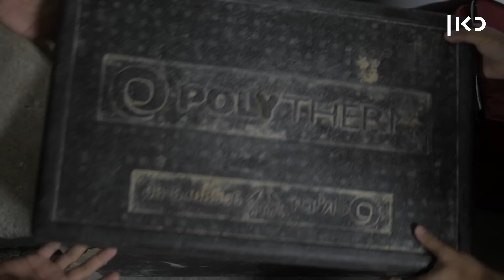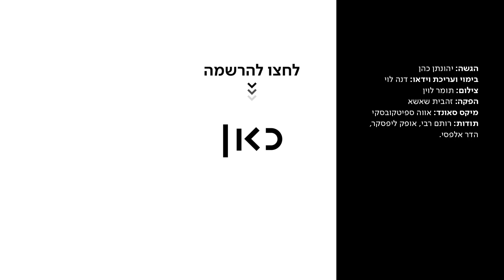בלילה שומרים על אדמות של חקלאים, ביום עובדים בחקלאות: הכירו את השומר החדש | הנוער של היום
כאן | דיגיטל - הם קמים בארבע בבוקר לעבד אדמות חקלאיות ובלילה שומרים על השדות. הכירו את הנערות והנערים המתנדבים ב"השומר החדש". עוד מ-הנוער_של_היום ◄

הגשה: יהונתן כהן
בימוי ועריכת וידאו: דנה לוי
צילום: תומר לוין
הפקה: זהבית שאשא
מיקס סאונד: אווה ספיטקובסקי
תודות: רותם רבי, אופק ליפסקר, הדר אלפסי